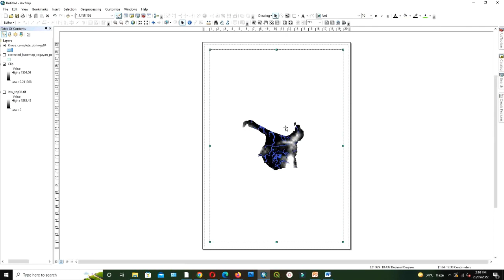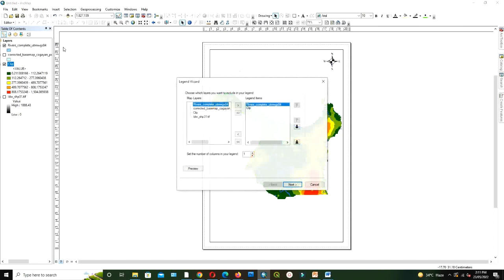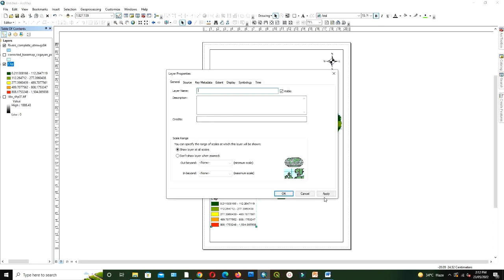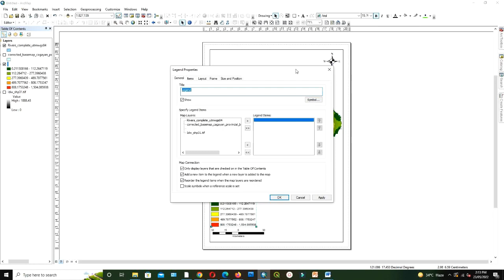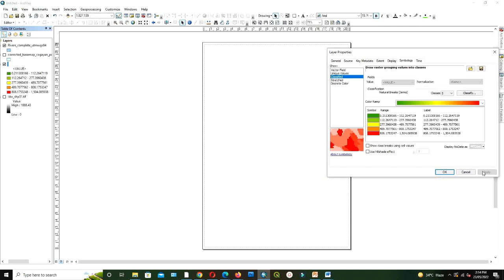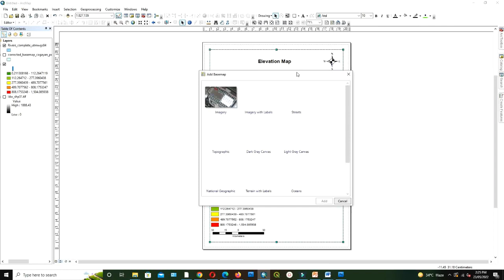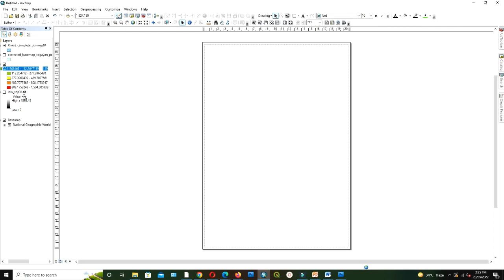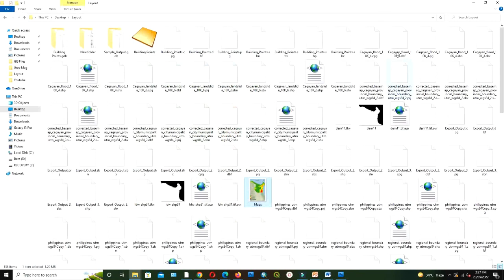Extract elevation using a DEM in ArcGIS 10.8